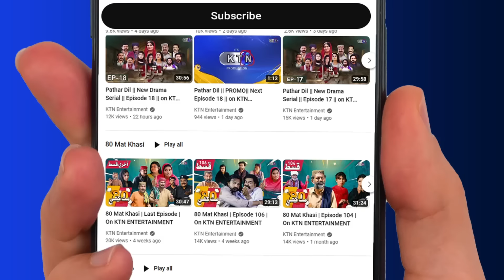Pathar Dil || New Drama Serial || Episode 164 || on KTN Entertainment ​